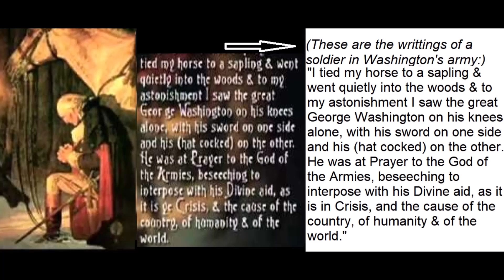RONALD REAGAN SPEAKS USA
I never voted for President Ronald Reagan - BUT IF I COULD VOTE FOR HIM NOW - I WOULD! lol Carol (Hope you like the video I made!)